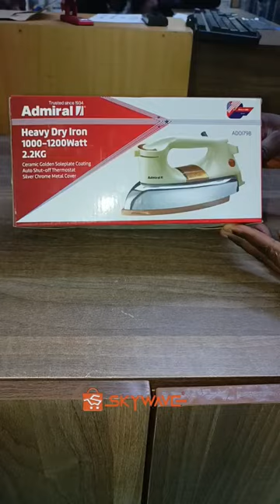Admiral Heavy duty ironing box.